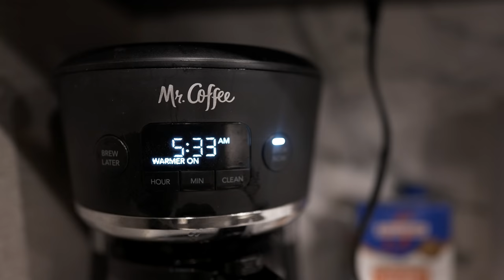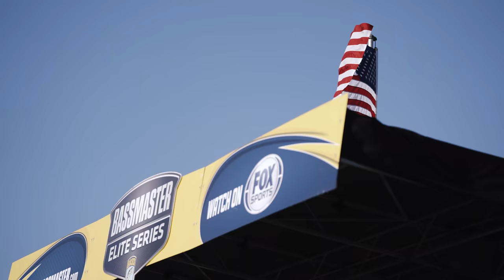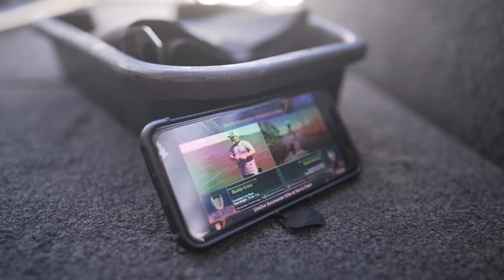BMP FISHING: THE SERIES - HARRIS CHAIN OF LAKES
The second stop of the Bassmaster Elite Series takes us to Harris Chain of Lakes in Leesburg, Florida.  The only other time I've ever been here was my very first Bassmaster Elite Series event back in 2011!

— Brandon Palaniuk is all in on the professional bass fishing tournament trail. At the age of 34, he has done more than most fishermen have done in a lifetime. After winning the BASS Nation National Championship, which gave him a berth into both the Elite Series and the 2011 Bassmaster Classic, there was no looking back. Now a 5x Bassmaster Elite Series Champion, 10x Bassmaster Classic Qualifier, and a 2x Bassmaster Angler of the Year, the dream lives on!